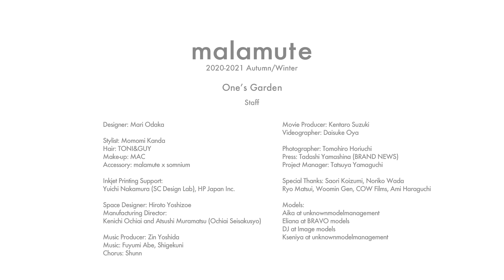malamute 2020-21 A/W Collection "One's Garden"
Designer: Mari Odaka

Stylist: Momomi Kanda

Hair: TONI&GUY

Make-up: MAC

Accessory: malamute x somnium

Inkjet Printing Support: Yuichi Nakamura (SC Design Lab), HP Japan Inc.

Movie Producer: Kentaro Suzuki

Videographer: Daisuke Oya

Space Designer: Hiroto Yoshizoe

Manufacturing Director: Kenichi Ochiai and Atsushi Muramatsu (Ochiai Seisakusyo)

Music Producer: Zin Yoshida

Chorus: Shunn

Photographer: Tomohiro Horiuchi

Press: Tadashi Yamashina (BRAND NEWS)

Project Manager: Tatsuya Yamaguchi

Special thanks: Saori Koizumi, Noriko Wada, Ryo Matsui, Woomin Gen,  COW Films, Ami Haraguchi

Models: Aika at unknownmodelmanagement Eliana at BRAVO models DJ at Image models Kseniya at unknownmodelmanagement